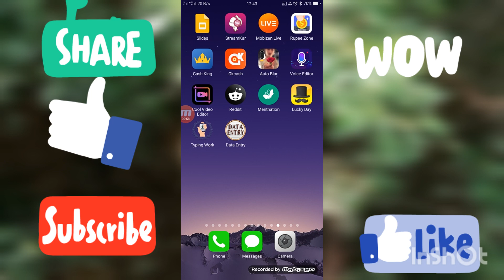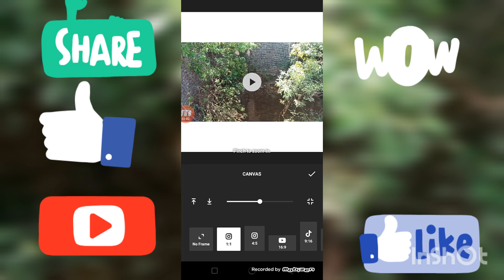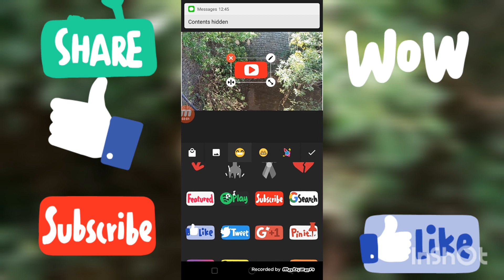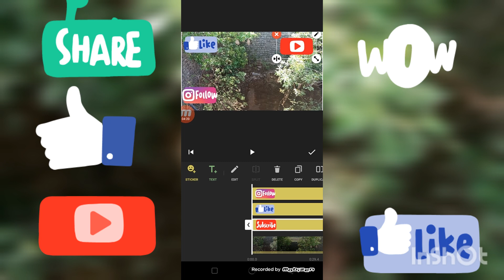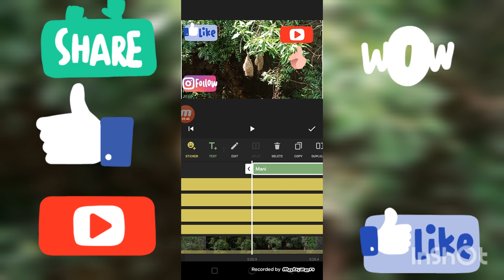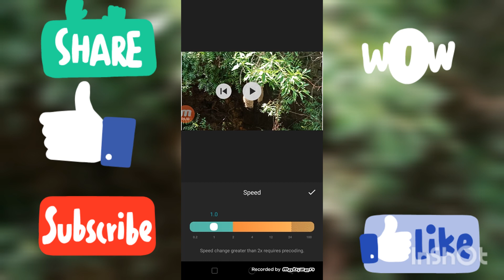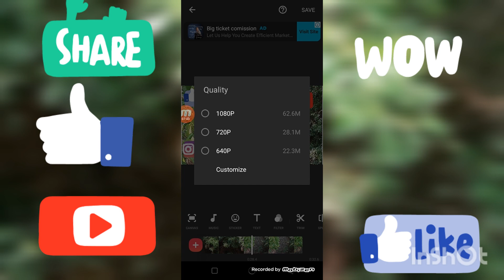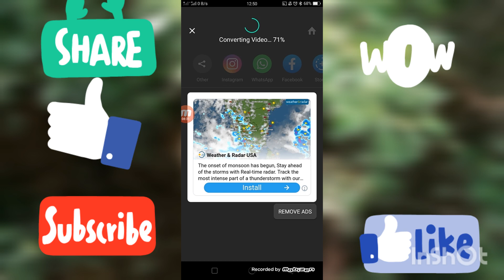Free Video Editor Version Full Tutorials (2020)/Iphone and Android Users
In this video ,i have explaied inshot vidro editor app for making youtube,facebook,instagram and twitter videos.